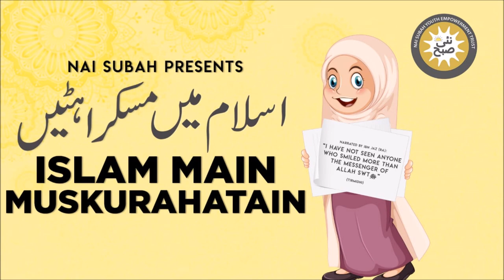Khajoor Ke Sadqa Karne Ka Qissa | Islam Main Muskurahatain | Abdul Fazal | Islamic Stories